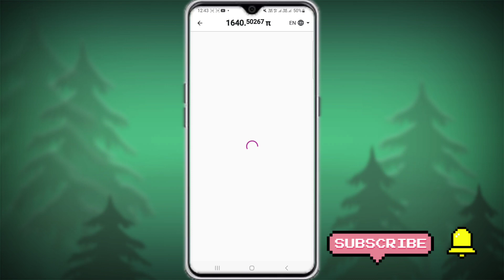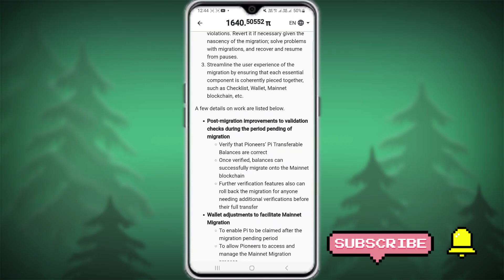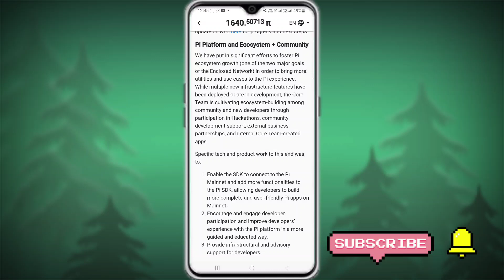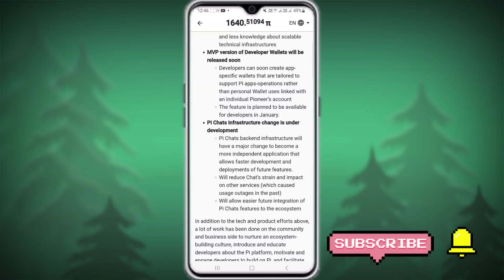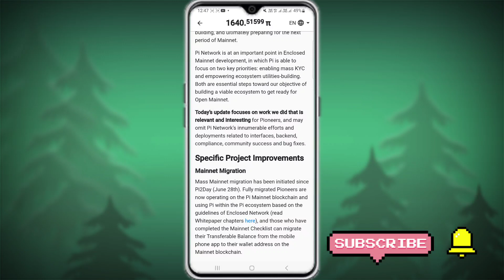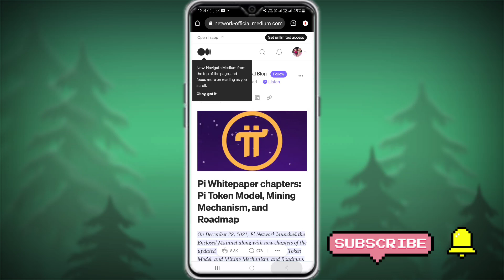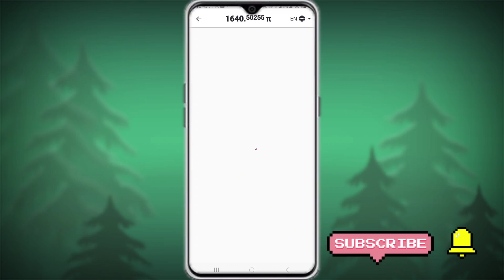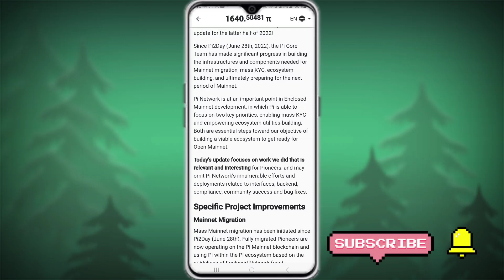Pi Network Last Update 2022 | Pi Network End Of Year Tech Update | Pi Network Letest Update Today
invite code = G4YN5S3

Free Income USD Mining App

(2)Free Income USD Mining App

invite code = G4YN5S3

Other Social media 👉👉👉👇👇👇👇

(1)
Pi Network 🤑🤑🤑🤑

(2)
BTCs Satoshi 🤑🤑🤑🤑

pi network
cryptocurrency
pi news
Alam
YouTubr Alam
Alam Youtuber

only.